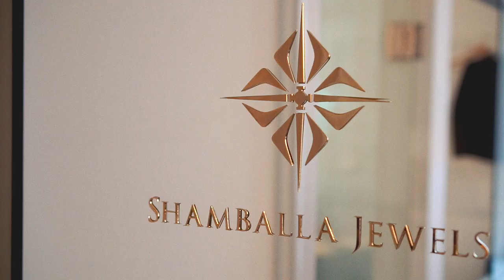Shamballa Jewels in New York